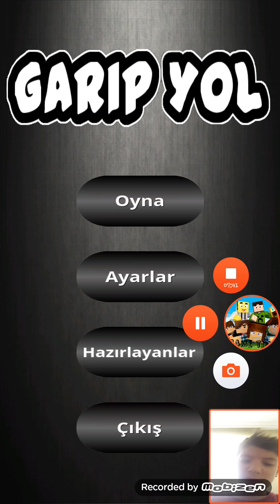Uyuz Oldum Garip Uygulama Garip Yol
Arkadaşlar bu aralar çok video gelmiyordu hepinizden Özür diliyorum like ve abone yi çok görmeyin lütfen